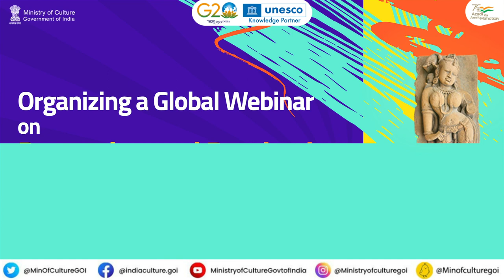G20 India CWG - UNESCO Webinar - ‘Protection and Restitution of Cultural Property’ 28th Mar'23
The G20 Culture Working Group under India’s Presidency led by the Ministry of Culture in association with UNESCO as the knowledge partner, is organizing a global thematic webinar on ‘Protection and Restitution of Cultural Property’.

The webinar will be held on 28 March 2023 from 12.30 pm to 8.30 pm IST and will be live streamed on YouTube channel of UNESCO Paris and Ministry of Culture.